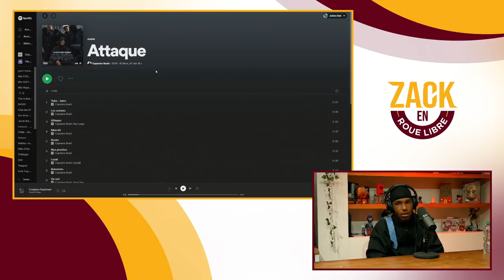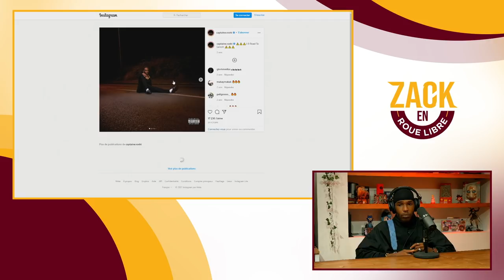L'étoile montante du Rap Français - Zack en Roue Libre avec Captaine Roshi (S05E08)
Timecodes :

00:00:00 - 00:03:54 : Début d’émission
00:03:54 - 00:18:02 : D’où vient Captaine Roshi
00:18:02 - 00:20:20 : Son premier son
00:20:20 - 00:23:28 : Sa vision du rap
00:23:28 - 00:26:33 : Une aura spéciale
00:26:33 - 00:35:18 : L’époque Soundcloud
00:35:18 - 00:41:10 : Le mélange de codes
00:41:10 - 00:44:52 : Une journée type de Captaine Roshi
00:44:52 - 00:47:43 : Grand Bateau
00:47:43 - 00:49:07 : Le premier projet : Attaque
00:49:07 - 00:52:49 : L’expérience du premier projet
00:52:49 - 00:59:01 : L’écriture amoureuse
00:59:01 - 01:01:00 : Son inspiration des États Unis
01:01:00 - 01:02:41 : La sortie de Road to Larosh
01:02:41 - 01:05:46 : Journal de Bord
01:05:46 - 01:10:59 : La construction du dernier projet
01:10:59 - 01:18:00 : Ses relations dans le rap
01:18:00 - 01:19:35 : Promo de l’album
01:19:35 - 01:21:00 : L’influence Twitter
01:21:00 - 01:22:12 : Un retour au Congo ?
01:22:12 - 01:23:06 : Les youtubeurs manga
01:23:06 : 01:26:46 : Concert en approche ?
01:26:46 - 01:32:49 : L’évolution du rap français
01:32:49 - 01:34:09 : Fin d’émission

-20% avec le code ZACKNANI sur tous les produits Legion by Lenovo